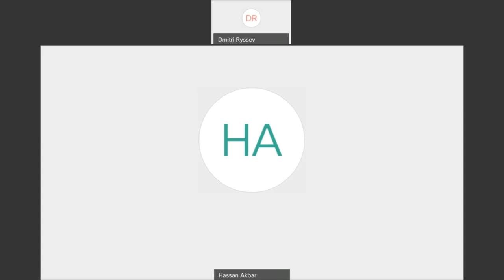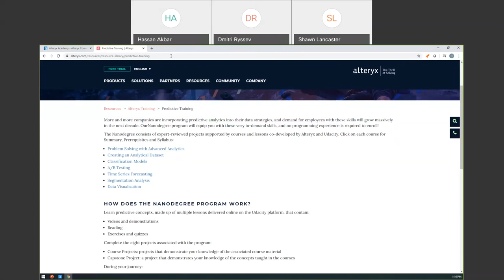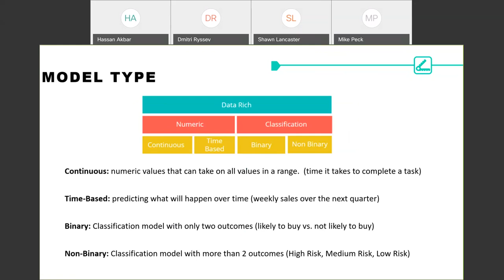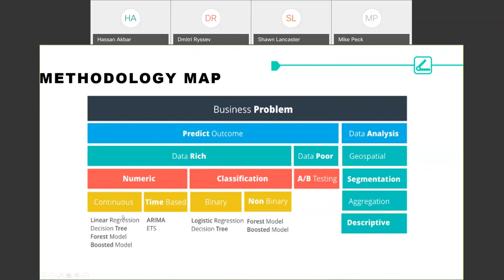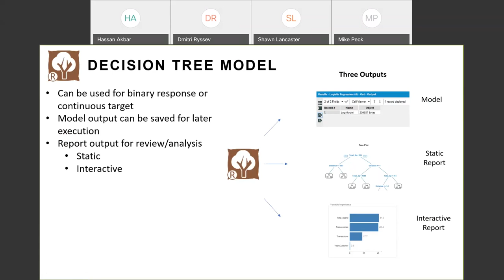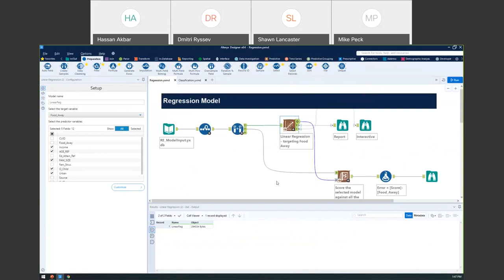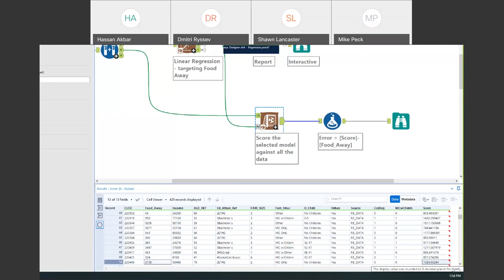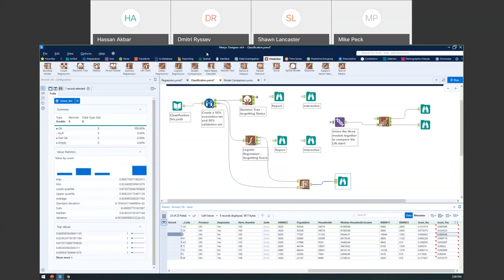Predictive Modelling Classification + Regression Alteryx 201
Ready to dive into Advanced Analytics?  Using a real-world application, this course will cover the objectives behind regression modeling, some of the important tools used in creating predictive models, and the interpretation of a model's results.